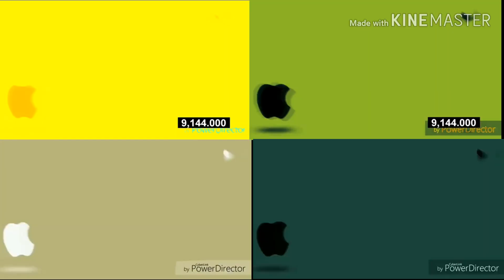King Best Animation Logos Quadparison 16